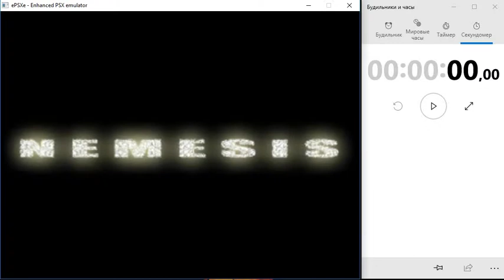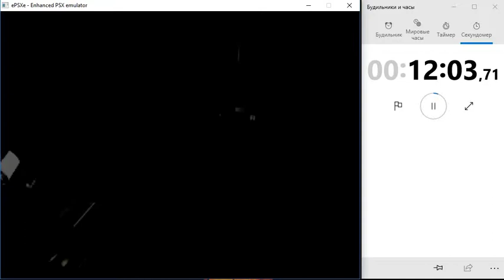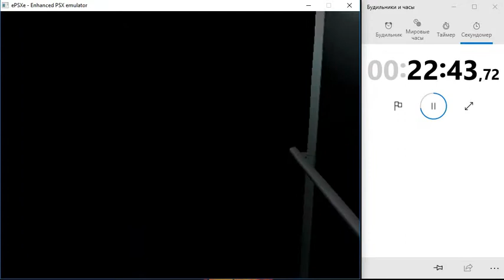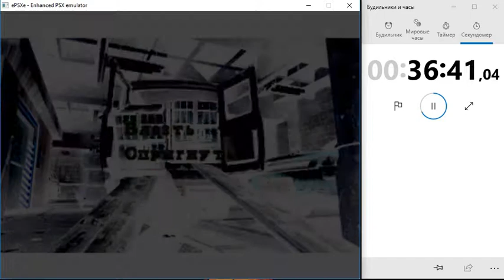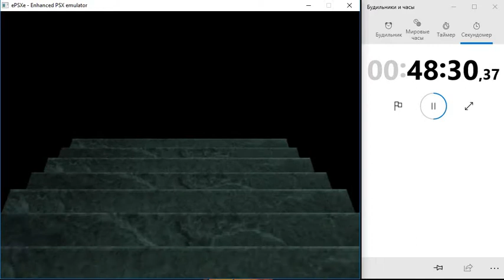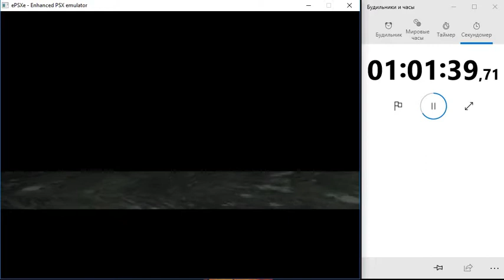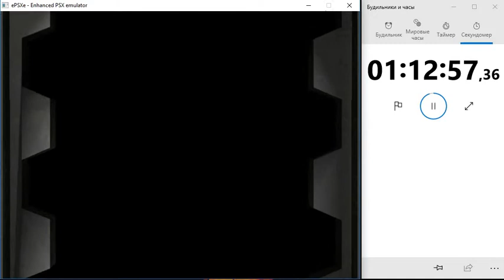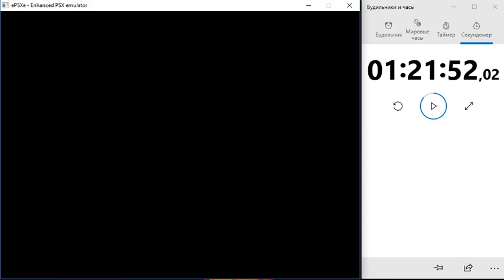Resident Evil 3 Nemesis - SPEEDRUN [Carlos]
Արագ խաղանցում Կառլոսով 1ժ:21ր:52վրկ-ում: (Չարի հանգրվանը 3 Նեմեսիս)
Speedrun with Carlos in 1h:21m:52sec-s.